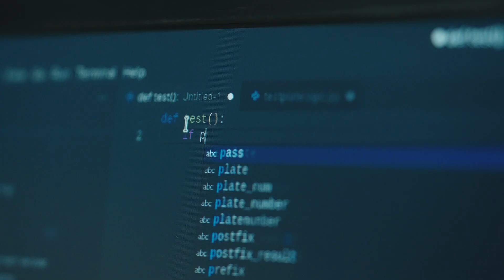Taylor’sphere™: A Window of Opportunity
Guided by BizPod mentors in Taylor’sphere™, Julius co-founded his startup to innovate Malaysia’s parking system and make lives easier with AI. He successfully steered it through the pandemic – despite graduating with a non-business degree.​

Watch his story.